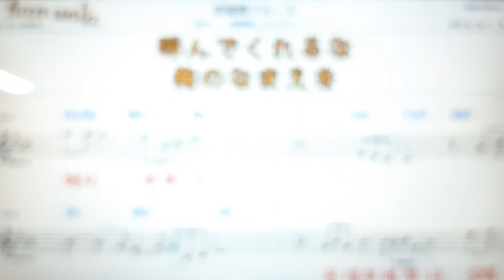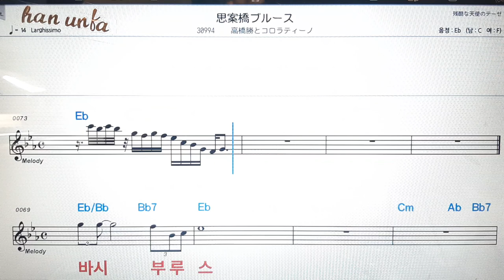시안바시부르스/타까하시마사루또코로라💕日本の歌*Karaoke*Sheet Music*(한*일본어 동시 발음)韓国語 日本語の同時発音